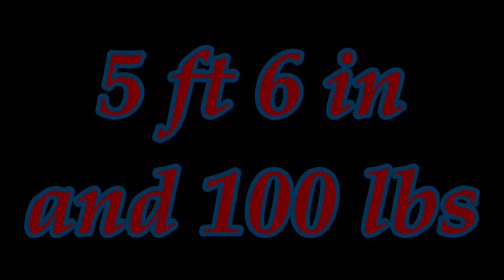Gretchen Sigman PROMO 2024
Gretchen Sigman
Guard / Forward
5' 6" and 100 lbs
Springfield Middle School